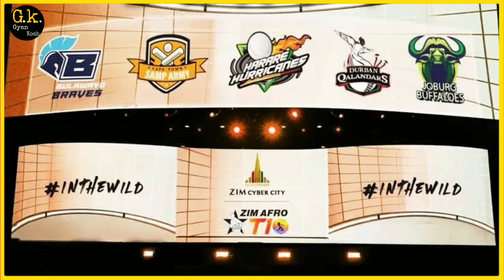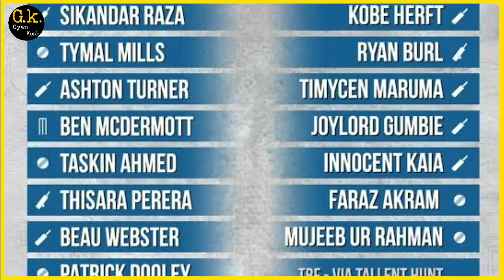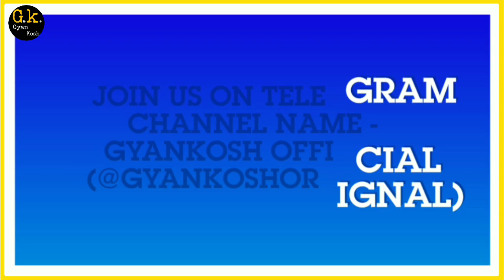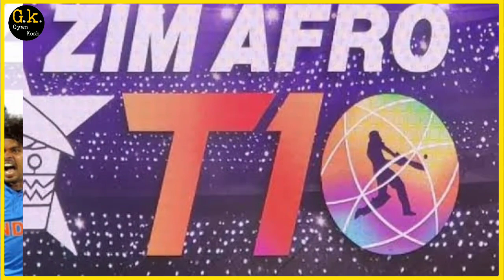Aaj Ka Match Kaun Jitega | Zim Afro T10 2023 1st Match Prediction | Today Match Prediction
आज हम बात करेंगे  2023 के Zim Afro T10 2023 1st  मैच के WINNER, PLAYING 11 और PITCH REPORT की जो खेला जाएगा Bulawayo Braves vs Harare Hurricanes के बीच ।

Join us on Telegram FOR MATCH & TOSS PREDICTION -

Harare Hurricanes vs Bulawayo Braves Zim Afro T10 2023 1st Match Prediction

1. HH vs BLWB Match Prediction
2. Bulawayo Braves vs Harare Hurricanes
3. HH vs BLWB main se kon jitega
4. aaj ka match kaun jitega
5. aaj ka zim afro t10 match
6. Harare Hurricanes vs Bulawayo Braves match prediction
7. Bulawayo Braves vs Harare Hurricanes match prediction
8. BLWB vs HH Kaun Jitega
9. HH vs BLWB kaun Jitega
10. HH BLWB aaj ka match
11. BLWB HH aaj ka match
12. Match prediction today
13. Today zim afro t10 match prediction
14. Bulawayo vs Harare mein kaun jitega
15. Harare vs Bulawayo main kaun jitega
16. HH vs BLWB me kon jitega
17. Harare Hurricanes vs Bulawayo Braves
18. Bulawayo Braves vs Harare Hurricanes
19. Today Match Prediction
20. 20th July ka Match
21. Zim Afro t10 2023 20th July
22. Zim Afro T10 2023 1st Match
23. BLWB vs HH Highlights
24. HH vs BLWB Highlighs
25. Zim Afro t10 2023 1st Match Highlights
26. Harare Hurricanes vs Bulawayo Braves highlights
27. Bulawayo Braves vs Harare Hurricanes Highlights
28. HH vs BLWB 1st Match Preview
29. BLWB vs HH Match Preview
30. Harare Hurricanes vs Bulawayo Braves Match Preview
31. Bulawayo Braves vs Harare Hurricanes Match Preview
32. HH vs BLWB 1st Match Playing 11
33. BLWB vs HH 1st Match Playing 11
34. Harare Hurricanes vs Bulawayo Braves Playing 11
35. Bulawayo Braves vs Harare Hurricanes Playing 11

Gyan Kosh
gyankosh cricket
Gyan Kosh Cricket
gyankosh prediction
gyankosh match prediction
ashfa production house
aaj ka zim afro t10 match kaun jeetega
blwb vs hh zim afro t10 match kaun jeetega
zim afro t10 hh vs blwb match prediction
hh vs blwb match prediction
zim afro t10 1st match prediction
blwb vs hh match highlights
blwb vs hh playing 11